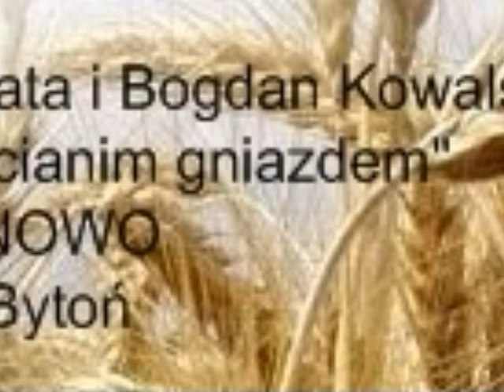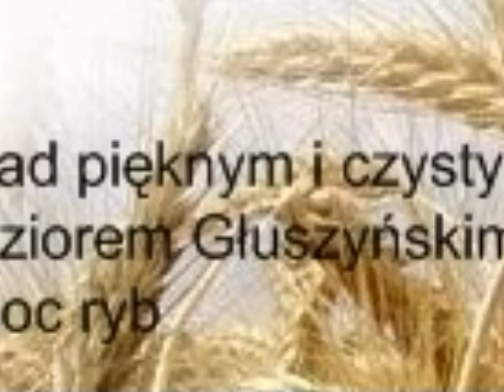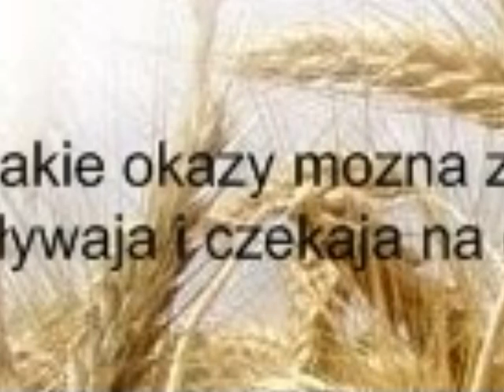Pod bocianim gniazdem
Jeśli chcesz odpocząć w atrakcyjnym miejscu, na łonie natury w pobliżu pięknego jeziora - to skorzystaj z tej niepowtarzalnej oferty. Gospodarstwo agroturystyczne "Pod Bocianim Gniazdem" położone jest nad samym Jeziorem Głuszyńskim. Jezioro to jest jednym z najczystszych w Polsce. Jest miejscem objętym strefą ciszy, więc stwarza wspaniałe warunki do wypoczynku i miłego spędzenia wakacyjnego czasu. W tym akwenie występuje bogata flora i fauna, można złapać mnóstwo różnych ryb, a nawet spotkać raki. Co jakiś czas odbywają się tu zawody wędkarskie.